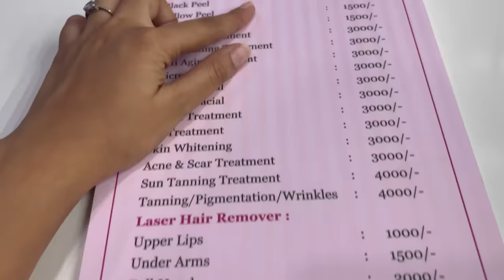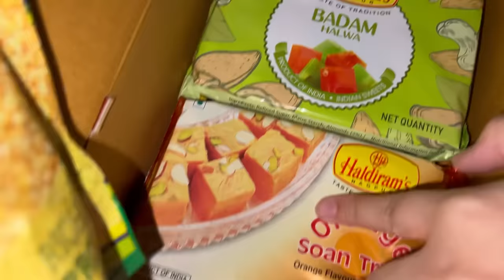Jayveer ne pehli var mall layne gya😍|| pc art family vlog